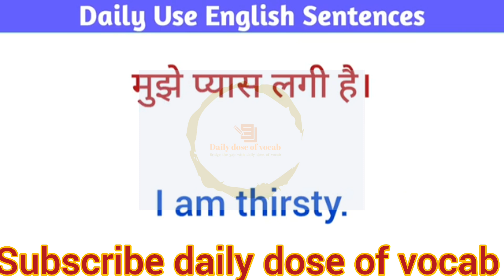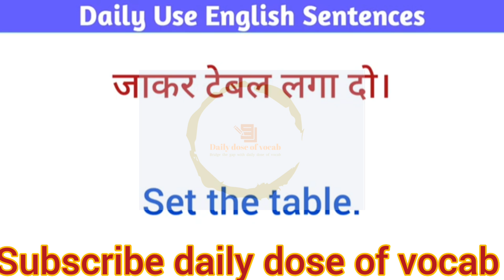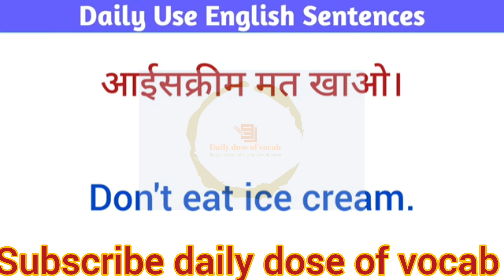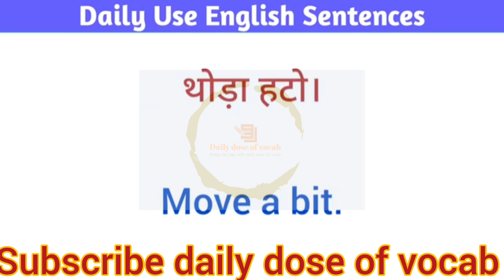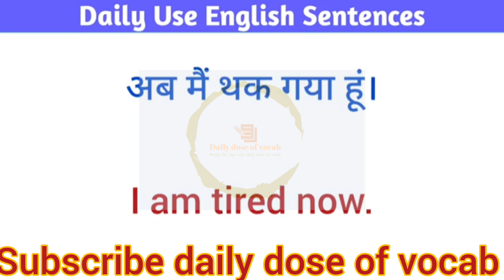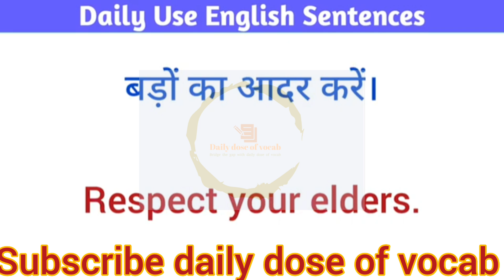200 + Daily use english sentences| Learn English speaking, Part 1